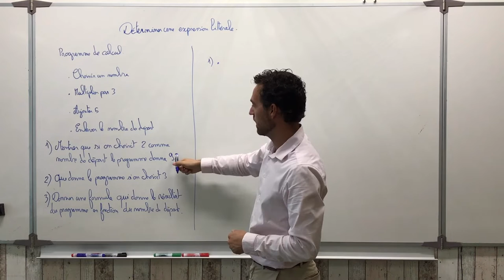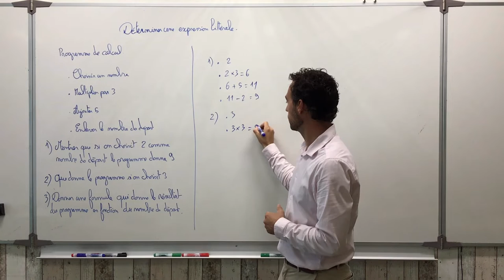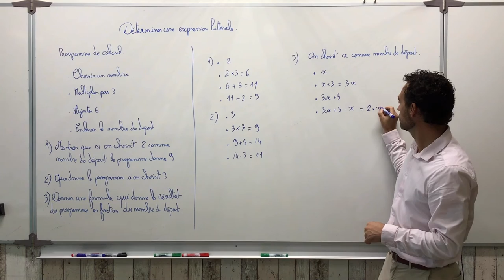Déterminer une expression littérale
Par l'utilisation d'un programme de calculs, on explique comment trouver une expression littérale et son utilité.